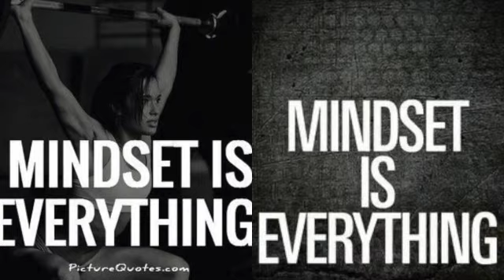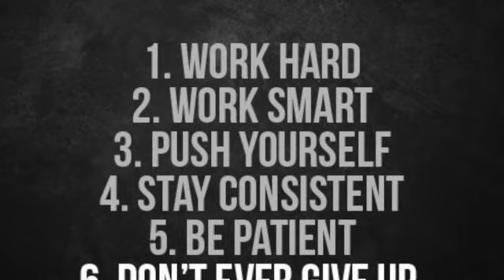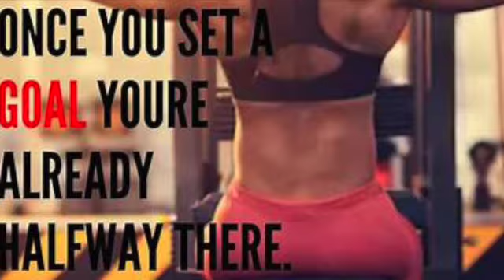Mastering Lat Pulldowns feat. Ashley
Join AKR M.E. Fitness in our latest video featuring myself and Ashley as we tackle the art of mastering lat pulldowns! Watch us power through four intense sets of 25 reps, focusing on sculpting those lats to perfection.